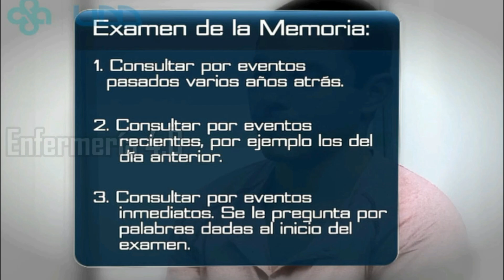🌟EXAMEN MENTAL | MEMORIA🌟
Tutor:
Dr. Mario Campero Soffia.
Dr. Jorge Lasso Peñafiel.
Alumno Ayudante
Daniel Campos Paredes.
Francisco Canto Sage.
Mario Rivera Lam.
Cristóbal Saa Hargous.

Memoria
Se puede evaluar en un paciente la memoria reciente, la de trabajo y la remota, la memoria de trabajo se encarga de mantener activos los recuerdos que necesitamos para realizar una determinada tarea, como conducir o recordar la fecha de nacimiento o mi número de teléfono. Es limitada pero activa, pues puede modificar la información guardada. Finalmente la memoria remota hace referencia a la capacidad de evocar recuerdos antiguos. Cuando hay ausencia de un recuerdo se denomina amnesia, la cual puede ser anterógrada cuando se altera principalmente la memoria reciente o retrógrada en la que se altera principalmente la memoria remota. Las alteraciones de la memoria son frecuentes como secuelas neuropsiquiátricas posteriores a traumas cráneo encefálicos, epilepsias, demencias como Alzheimer, demencia fronto temporal y por alcohol, entre otras patologías.